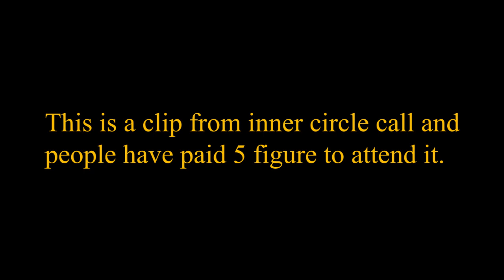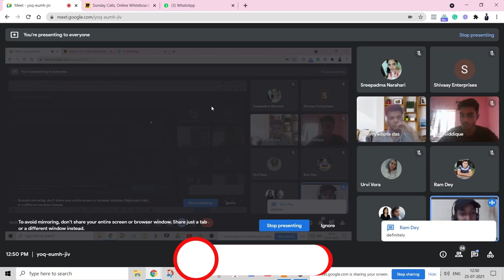The secret to multiply your income & lifestyle |The power moves & default state | Himanshu Agrawal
👉 Forgot to Tell you About Myself
This is Himanshu Agrawal and I help Experts and Service Providers to start and grow their businesses from scratch to 6-7 figures as fast as possible without ads, expensive software.

I am the founder of an Internet coaching empire and we specialize in helping you get high ticket clients for your business by following a proven 100% success rate system

My journey started as a college drop-out who founded 3 internet startups in two years while after that working and racing for the corporate ladder after those years (I even worked in amazon)

The reason I created this youtube channel is to provide maximum value to business owners so that they can leverage my learnings and don't make the same mistake as i did
For fun, I like to solve problems, play chess and build businesses.

You can expect things like lead generation, closing sales, content marketing strategy, content strategy, building team culture, having time freedom, etc.

I reply to all comments personally so drop your queries

👉 Here are some links that may help you a little bit on your journey

➡️If you are a Coach/ Consultant or Service Provider struggling to Grow your Business then Here is FREE Training to Solve that.

➡️ I Post Regularly on INSTAGRAM and Would love to connect with you Over there.

➡️ You can definitely Check Out my Podcast Tap into knowledge Bombs while you are Driving or...

➡️ How to never be lazy again (no matter what)

➡️ What Software should you use If you are a Course Creator